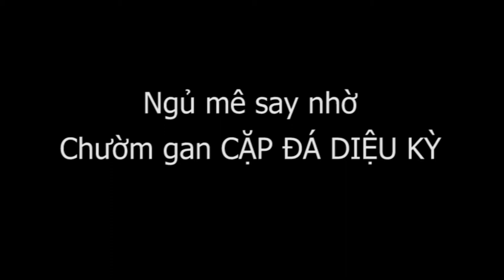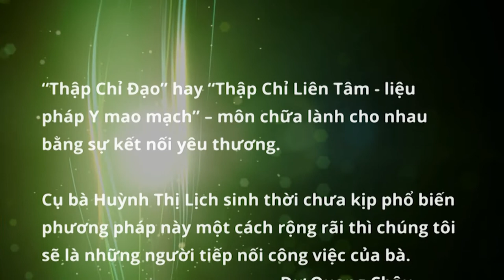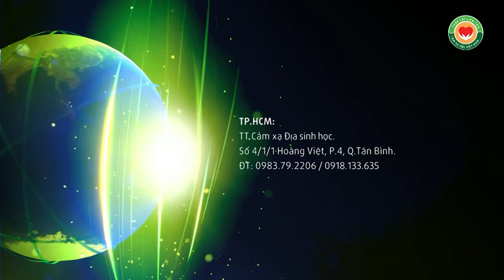Ngủ ngon nhờ chườm gan CẶP ĐÁ DIỆU KỲ bộ môn Thập Chỉ Liên Tâm